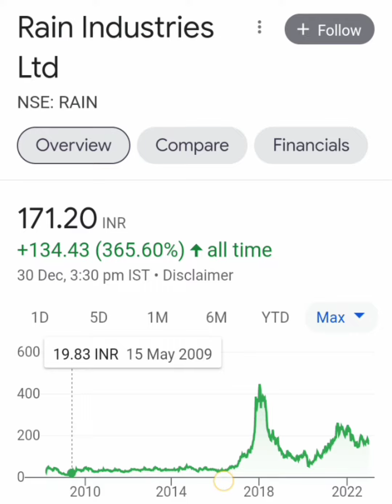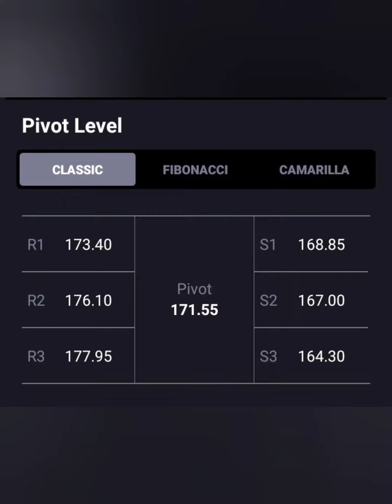Rain Industries LTD SHARE || Short term या Long term में आगे Kya करें BUY HOLD SELL